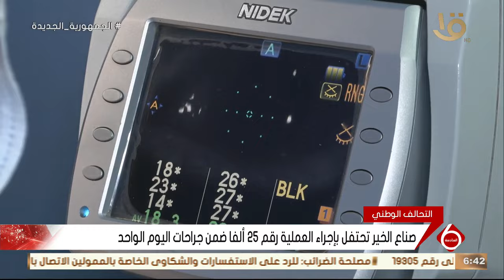نشرة السادسة | صناع الخير تحتفل بإجراء العملية رقم 25 ألفا ضمن جراحات اليوم الواحد